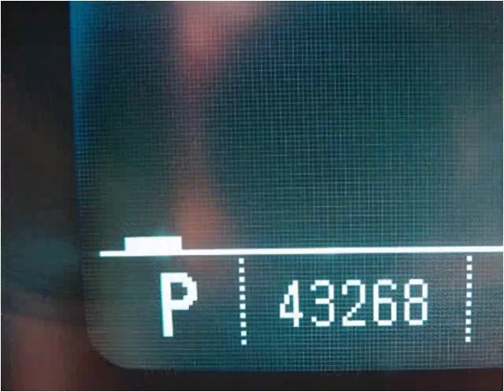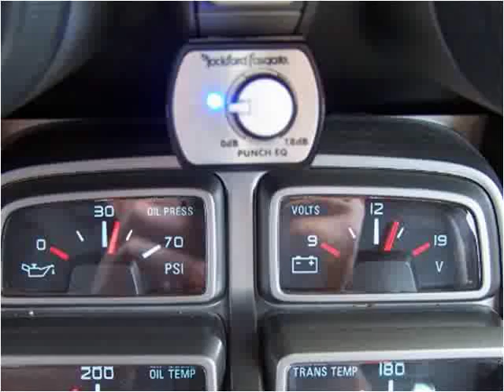2010 Chevrolet Camaro Used Cars Layton UT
This 2010 Chevrolet Camaro is available from Haacke Motors.